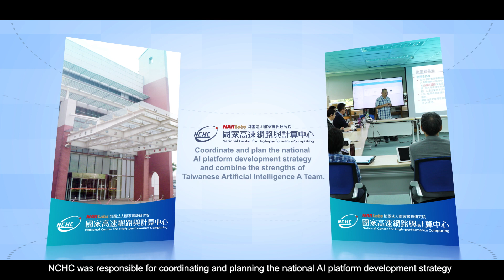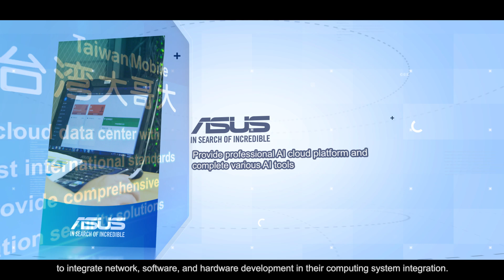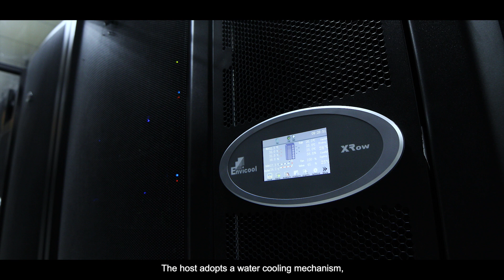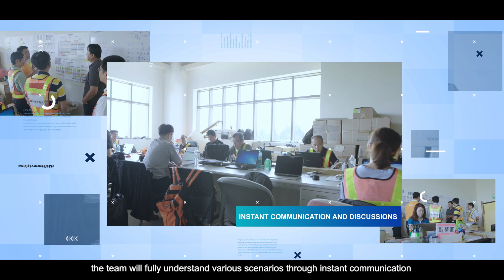TAIWANIA 2 Next Generation AI Computing Platform (EN)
National Center for High-performance Computing (NCHC) researched and developed a next generation AI computing platform. Combining top industries leaders: Taiwan Mobile, Quanta Computer, and Asustek Computer (ASUS), they have formed "Taiwanese Artificial Intelligence A Team." They integrate network, software, and hardware development in AI computing system integration, named "TAIWANIA 2".